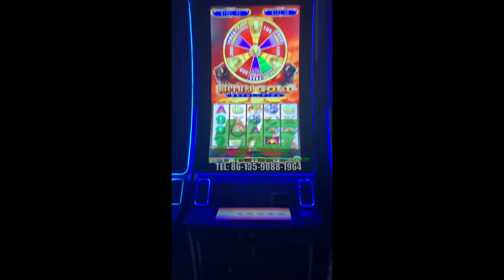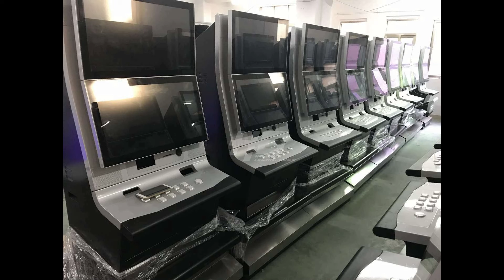Buffalo Gold US Version 43 Inch Touch Screen Video With Big Jackpot Casino Slot Machine